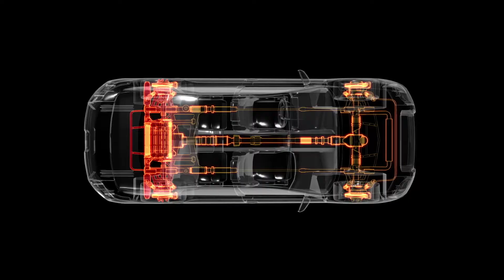E-Mobility Solutions from Freudenberg Sealing Technologies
As a leading technological and market partner, Freudenberg Sealing Technologies is setting new standards for sophisticated applications in sealing technology and electric mobility, among many other fields. More than 1,000 experts in more than 60 countries worldwide work for customized solutions and optimize electric cars applications around battery safety, thermal management, electric driveline, and charging. Our material expertise enables us to offer two-component parts, flat seals and Plug & Seals for batteries and their thermal management. Electric motors need specific mechanical seals, and our Simmerrings remain essential in the transmissions of electric cars. We create sustainable and safe solutions for E-Mobility and Fuel Cell Technology as well.